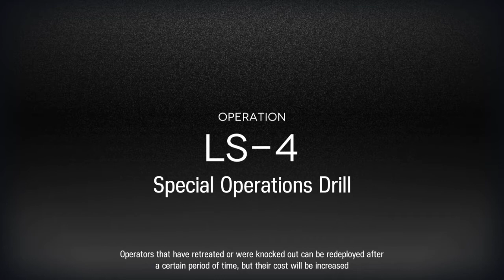Arknights LS-4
This game has been fun but I'm so bored with fgo no event that I am sadly using stuff for stamina. This tactic has a flaw, the sniper on the bottom should be on the bottom right facing left to snipe the slippery nerds.

Music from Jet Set Radio